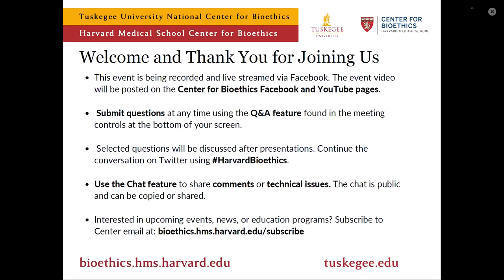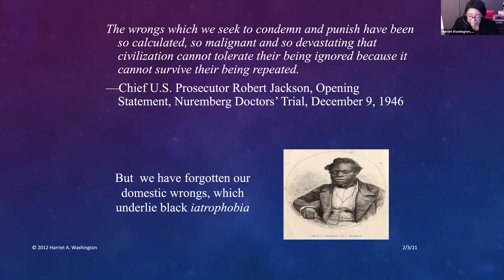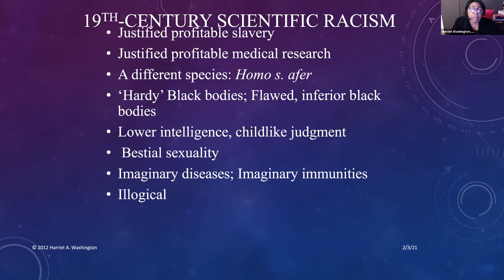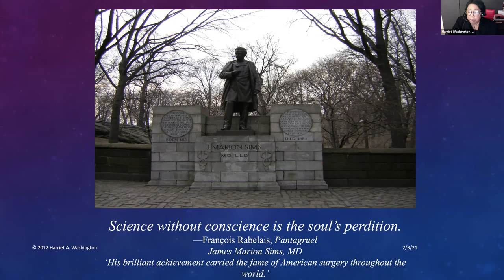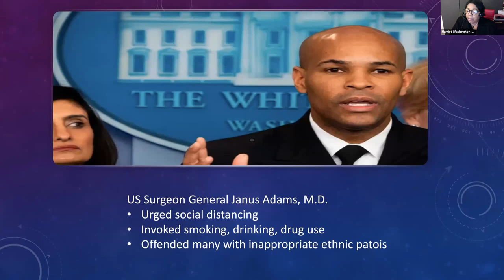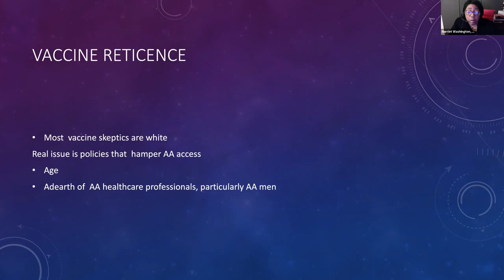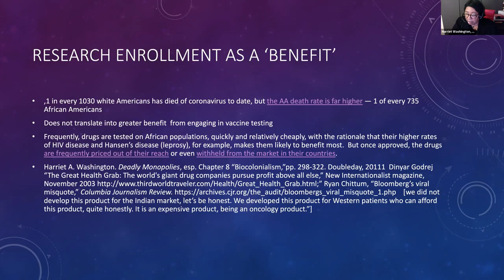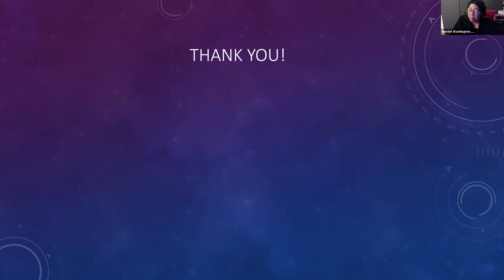Medical Apartheid Goes Viral How Infection Catalyzes Bioethical Erosion with Harriet Washington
Harriet A. Washington, MA, ethicist and author of Medical Apartheid: The Dark History of Experimentation from Colonial Times to the Present, which won a National Book Critics Circle Award, will outline the historical roots of racial mistreatment in the U.S. medical research arena. She discusses contemporary challenges to ethical research and health care, from the elision of informed consent to the neoeugenic policies, through the lens of the COVID-19 pandemic.

This event was held as part of the "Racism, Medicine, and Bioethics" event series in honor of Black History Month, 2021. Harvard Medical School Center for Bioethics and the Tuskegee University National Center for Bioethics in Research and Health Care partnered in organizing this series to examine the history of racism in medicine, its impact on Black individuals and the Black community, and to gather solutions for a healthier future from experts and thought leaders in history, health policy and law, social justice, and public health and medicine.